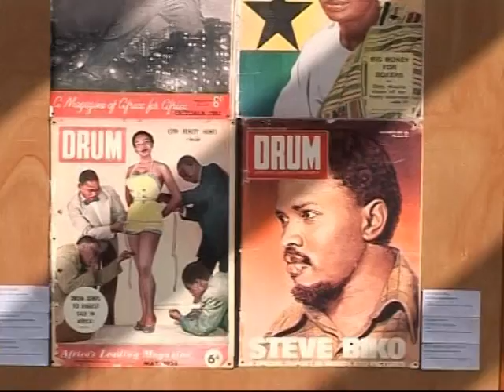AU-EU Exhibition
A travelling exhibition of African art was inaugurated in Ethiopia's capital Addis Ababa today to coincide with the opening of the latest African Union summit.